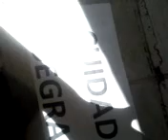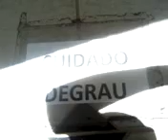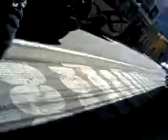Mogi's steps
Gravações da Ale com celular do vô.